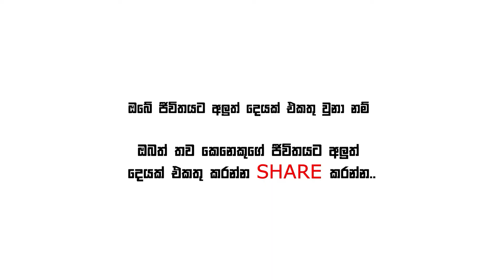[Sinhala] You can't bend a dry branch - Daily Morning Motivation Day 74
Daily Morning Motivation is back in 2022.